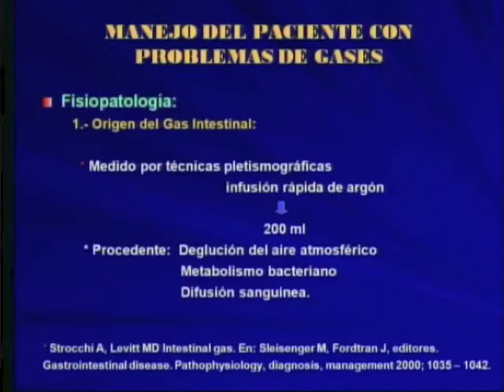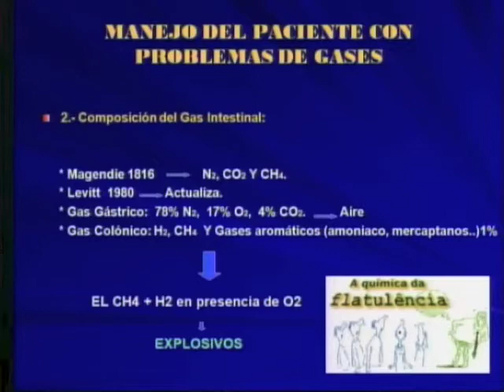SALUD EN BUENA FORMA - Gases Intestinales - Dr. José Peña Rivas #2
SALUD EN BUENA FORMA - Domingos de 8:00 am a 9:00 am CDN 37.